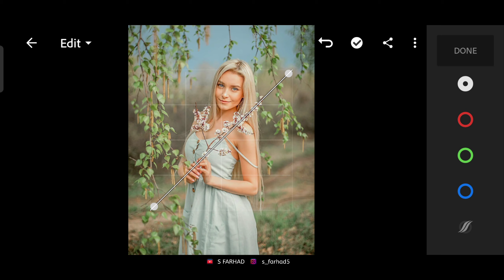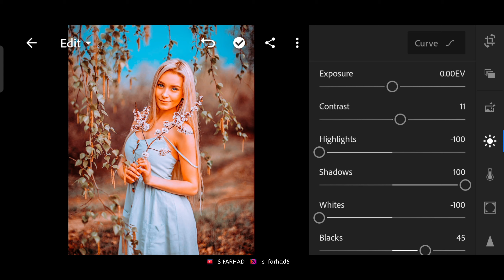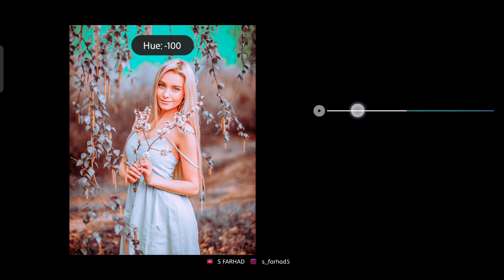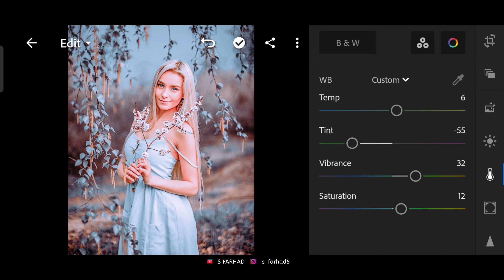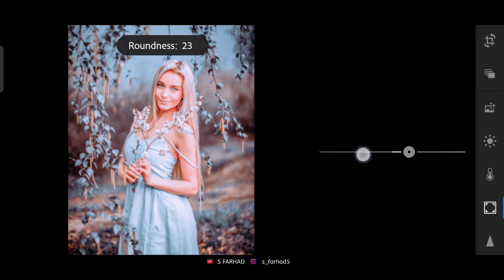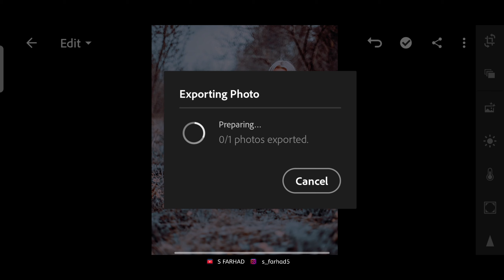How to Edit Professional Beauty Photography - Stone Color Presets | Lightroom Presets DNG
In this video I'm going to show you, How to Edit Professional Beauty Photography -
Stone Color Presets | Lightroom Presets DNG

▶ How to Collect Passwords!

• Watch the video from the beginning without avoiding any type
• The password will appear  as  a (i) card  at the upper right corner of the screen
• If you download or save the video, you will fail to get the password
• Make sure the password appears at any time in the video's (i) -button

🎧  Background Music Collection :
Song : MBB - Bora Bora
Provided by ( Vlog No Copyright )

⚠ WARNING
🚫 No one will re-upload our presets
🚫 Do not sell without permission
🚫 No one will upload the video again
🚫 The passwords you enter in the comments section below will be blocked